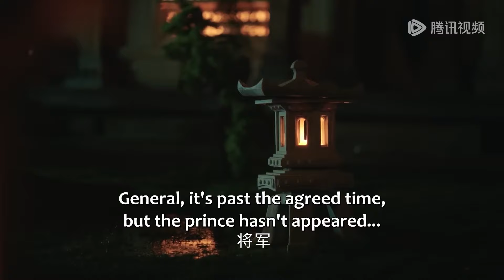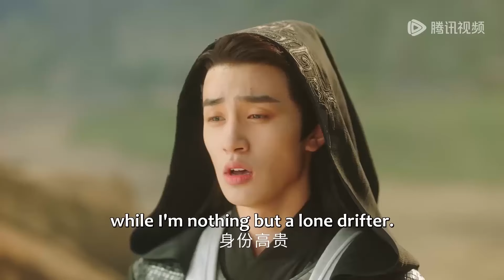【🔴MOVIE】霸道王爷疯狂索要，灰姑娘主动撒娇求放过，谁知王爷更加勇猛竟让她腿软发抖！！！甜宠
💞剧名：【卿卿三思 The Deliberations of Love】